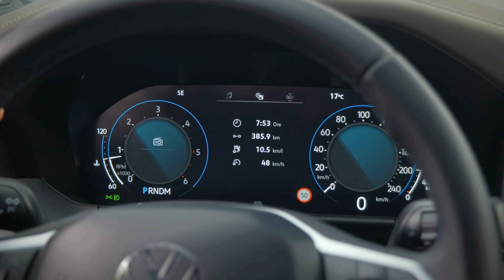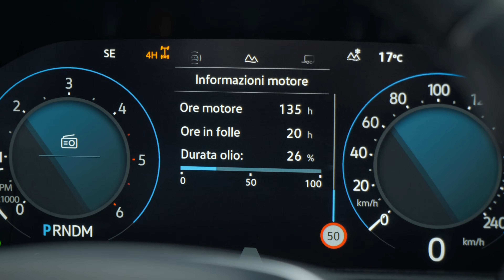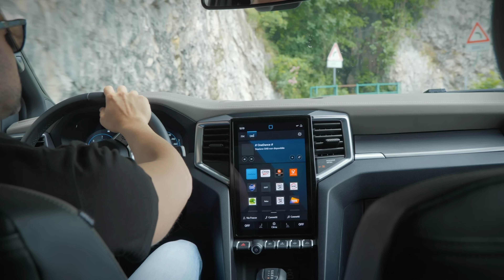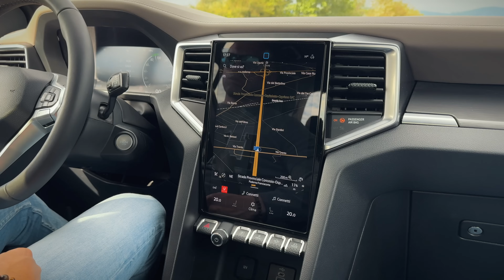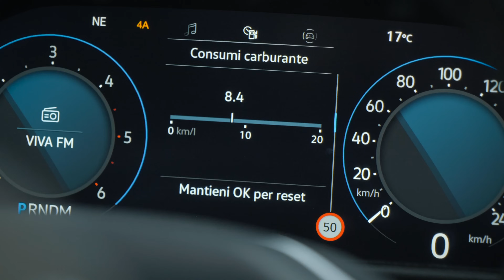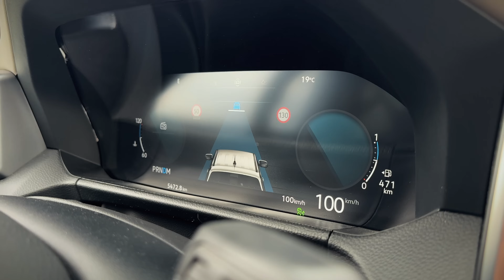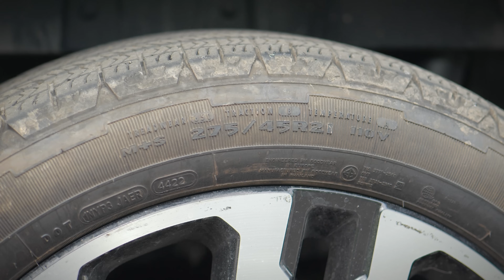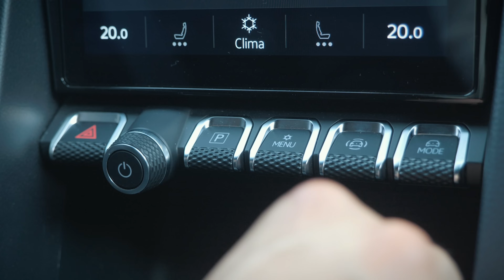È questo il MIGLIOR pick-up in COMMERCIO? | Volkswagen AMAROK 2024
► Ascolta il PODCAST Amazon Music

📦 ENTRA nel gruppo TELEGRAM dedicato agli ACCESSORI in offerta per la tua AUTOMOBILE

Il nuovo Volkswagen Amarok 2024 mi ha entusiasmato con il suo V6 e con la sua praticità. Fratello del Ford Ranger, sa distinguersi dal prodotto americano grazie ad uno stile tipicamente VW.
Nella clip trovate come sempre un quadro completo della vettura, con un focus specifico circa gli aspetti da considerare in fase d'acquisto, prezzi, consumi, i PRO e i CONTRO.

Dario